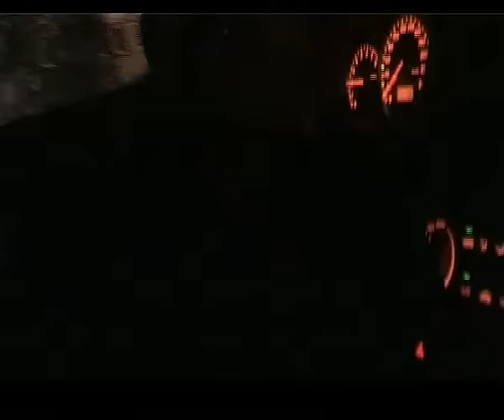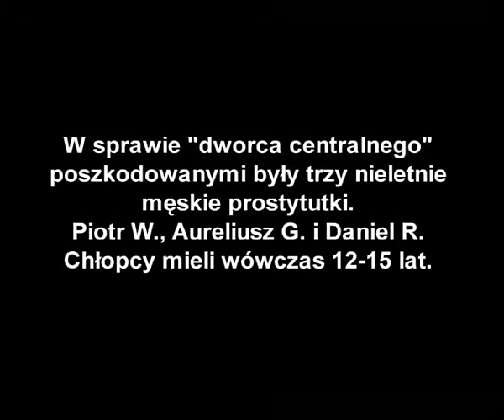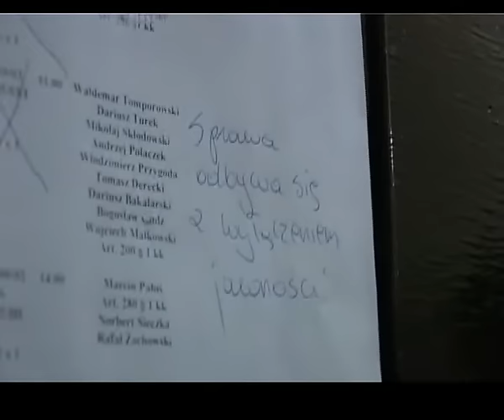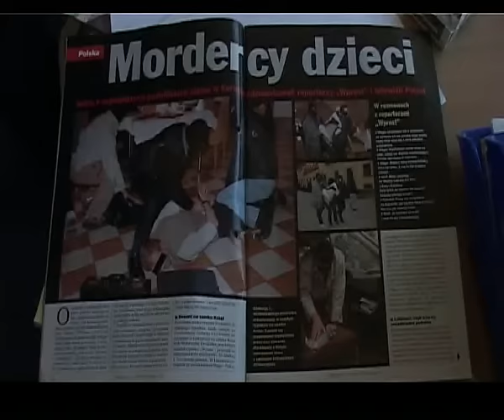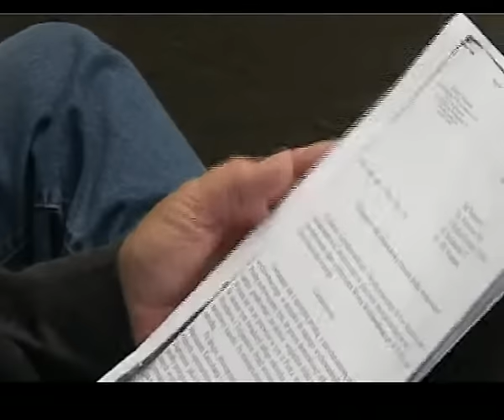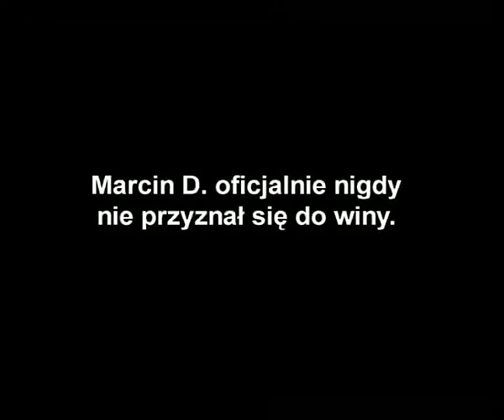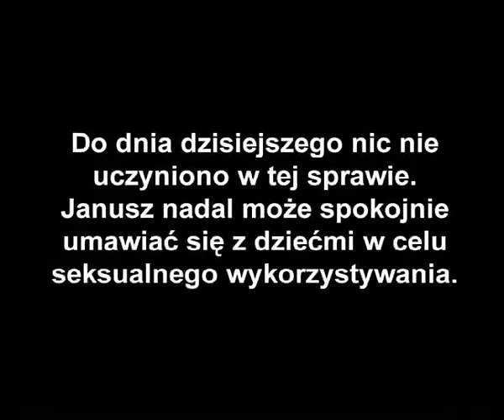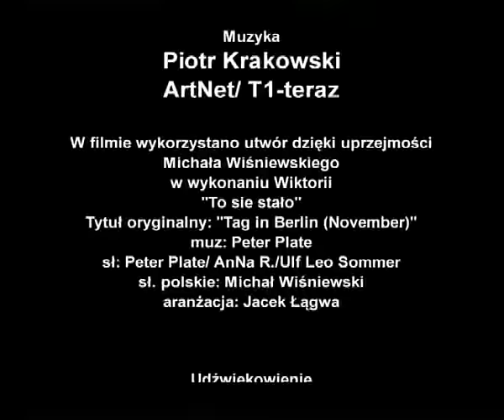Pedofile - pierwszy film o przemilczanym temacie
Pedofile - film dokumentalny Sylwestra Latkowskiego, zrealizowany w  roku 2005.
Sylwester Latkowski, tym razem opowiada o świecie seksualnej dewiacji Ten film wywołuje wstrząs. Temat pedofilii powraca do mediów przy okazji kolejnych spraw o wykorzystywanie seksualne dzieci. Pojawiają się artykuły, reportaże, wywiady. Tym razem oglądamy pełnometrażowy dokument. Wszystko zaczyna się sceną rozgrywającą się w samochodzie. Młody gej, świadek w sprawie posądzenia ks. Jankowskiego o pedofilię, opowiada o swoich przeżyciach związanych z tą sprawą. W końcu wyciąga telefon komórkowy i dzwoni do swojej matki, by przyznać się do udziału w tej historii. W trakcie rozmowy mężczyzna zaczyna płakać. Ma świadomość, że środowisko, w którym się wychował potępi go za oskarżenie prałata.
Mężczyzna w samochodzie, nie licząc dziennikarzy, policjantów i prokuratorów, jest jedną z nielicznych osób, które występują w filmie z nie zamaskowaną twarzą.

Wykorzystywanie seksualne "nielatów" (tak nazywane są na ulicy osoby poniżej 15. roku życia) zaczyna się wcześnie. Jedną z bohaterek filmu jest niespełna 16-letnia dziewczynka. Opowiada Latkowskiemu swoją historię siedząc po kolejnym zatrzymaniu w komisariacie na Dworcu Centralnym w Warszawie. Jest filigranowa, seks za pieniądze uprawia od 12. roku życia. Mówi otwarcie, ze szczegółami, nie wiedząc, że jej spowiedź rejestruje kamera. Latkowski często nie informował rozmówców, a zwłaszcza pedofili, policjantów i funkcjonariuszy "tajnych służb", że są nagrywani. Z tego, co mówią wyłania się dramatyczny obraz niemocy. Szczególnym problemem jest działalność pedofili w internecie. Latkowski zorganizował prowokację, umawiając się przez internet z pedofilem na warszawskim Ursynowie. Mężczyzna wyłonił się z mroku. Rozmawiał z ekipą, potem uciekł. Materiał z prowokacji Latkowski chciał od razu przekazać policji. Pogotowie policji z ociąganiem przyjęło zgłoszenie, ale nie podjęto żadnych działań.

Latkowski sfilmował nieletnie męskie prostytutki w Warszawie przy ul. Żurawiej. Widać jak młodzi chłopcy lubieżnymi gestami sugerują seksualne usługi. Na Żurawiej ekipa filmowa została dwukrotnie zaatakowana. Dobrze zbudowany mężczyzna usiłował dostać się do samochodu Latkowskiego. Ponieważ drzwi były zamknięte, poprzestał na złamaniu lusterka. Reżyser zawiadomił o napaści policję. Chwilę później napastnik zadzwonił na jego poufny numer proponując ugodę. Zapytany, skąd zna numer, nie potrafił odpowiedzieć. Policja zakwalifikowała zajście jako kolizję drogową.

Alex Kłoś: Dlaczego zabrałeś się za ten temat?

Sylwester Latkowski: Pomysł pojawił się, gdy robiłem dokumentację do filmu o polskiej mafii. Jeden z oficerów CBŚ powiedział: "Przez pewien czas byłem przy śledztwie rozpracowującym pedofili. To byłaby dla pana historia. Ale tego pan nie zrobi. Nikt na to nie pozwoli". Dostałem z kierownictwa TVP zgodę na realizację "Polskiej mafii", ale uznałem, że ważniejszy jest temat pedofilii. Na początku TVP nie była zainteresowana. Wszystko zmieniło się po tym jak wybuchła sprawa Samsona. Wtedy dostałem pieniądze na film - głównie dzięki Ninie Terentiew i Piotrowi Gawłowi, który dziwił się, że mam problem z realizacją filmu.

Od czego zacząłeś?

Od sprawy pedofili z Dworca Centralnego w Warszawie. Sprawa jest niby zakończona, akty oskarżenia zostały wniesione do sądu. Dano mi sygnał, bym zainteresował się tą sprawą. To był pierwszy trop. Okazało się, że byliśmy pierwszymi ludźmi z mediów, którzy rozmawiali z podejrzanymi w tej sprawie. Doszło do szokującej sytuacji. Mój informator przyznał się przed kamerą do rzeczy, do których nie przyznał się przed sądem. Przyznał się do winy. Czuł się przy tym bezkarny.

Pracowałeś nad filmem rok. Miałeś sporo czasu.

Drążyłem temat. Dostawałem masę maili, jeździłem po Polsce, odkrywałem kolejne nazwiska, tropy, miałem dziwne spotkania. Ludzie bali się, że są śledzeni, obawiając się podsłuchu rozbierali na części telefony komórkowe. Spotykałem się ze śledczymi - czego nie ma w filmie - którzy próbowali prowadzić sprawy pedofili. Nic z tego nie wychodziło, bo gdy zbliżali się do znanej osoby, sprawie "ukręcano łeb". Mój notatnik pęczniał.